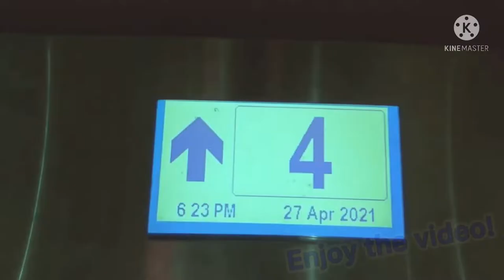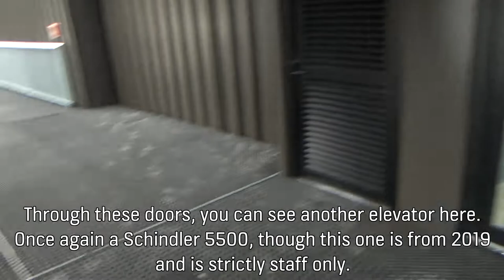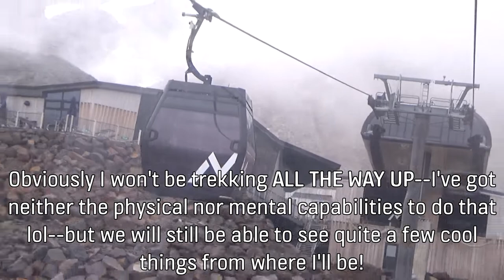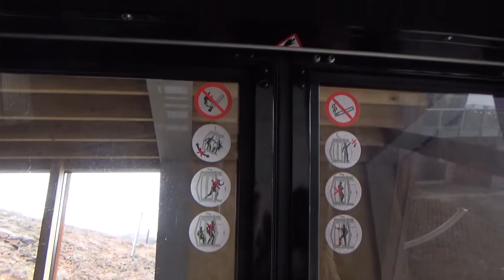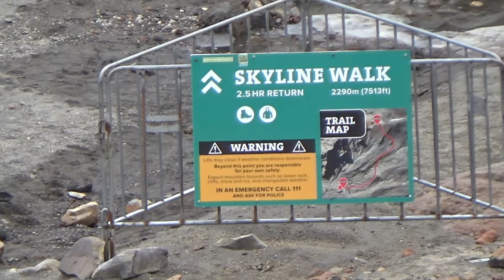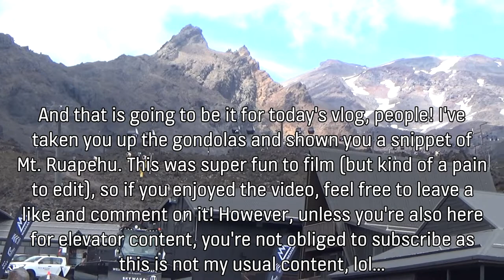[VLOG] A Breathtaking 1,800 m Journey! | Riding The Sky Waka Gondola Up Mt. Ruapehu!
Certainly not the first vlog-type video I've done on this channel, but it was definitely one of the most fun to film! In this video, I take you on a guided tour of the Sky Waka Gondola that ascends nearly 400 metres up Mt. Ruapehu. The whole experience is definitely much better in person, but I thought I'd vlog my trip up as a sort of sneak peek / preview at what you can expect to see here should you want to visit one day! Summer or winter, Mt. Ruapehu is always welcoming!

Opened in 2019, the Sky Waka Gondolas provide an interesting ascend up New Zealand's largest active volcano, Mt. Ruapehu. At the foot of the gondolas is the ticket foyer and the Whakapapa Ski Area, which is only open in winter for obvious reasons. After purchasing your tickets, hop on one of 48 gondola cabins, and begin an 1800-metre long, 390-metre ascend up this massive mountain. Optionally, there is a guided tour voiceover that you can obtain by scanning a QR code before boarding. (I have dubbed it over the camera audio in this vlog, however it is at least 60 seconds behind 😅) The climb from bottom to top takes roughly 10 minutes, with a top speed of 6 metres per second (about on par if not faster than a high-rise elevator in Auckland). On the way, should you decide to opt for the guided tour, you'll hear some interesting trivia of the things you can see around you. But I won't spoil it here; you'll have to watch the video 😜

The top of the Sky Waka Gondola is at a 2020-metre elevation — about 72% up the entire mountain. Up there you'll find the Knoll Ridge Chalet, which is like a café with other miscellaneous facilities. As well as this, you can actually explore the rocky mountain terrain this high up too! Of course, if you choose to come in winter, it'll all be ice and snow, so in a way you can pick and choose which terrain—and therefore which season—you want to visit! I recommend visiting in winter as the whole place will be nice and snowy, and there'll be lots of skiing opportunities, but I also highly recommend taking a summer trip too, as it's still very interesting to explore, and just because it's summertime doesn't mean that you can't find snow still!

Video 2/10 from the Ruapehu region & surrounding areas (05/1/22 – 07/1/22).